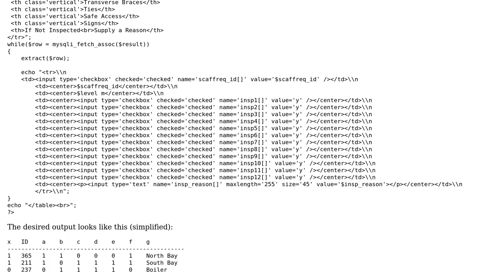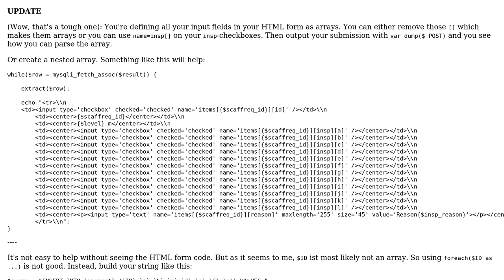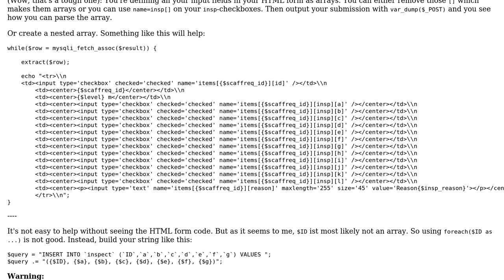Insert data using multidimensional array from multiple fields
With thanks & praise to God, and with thanks to the many people who have made this project possible! | Content (except music & images) licensed under CC BY-SA | Music | Images & others | With thanks to user JJ Morgan user Gottlieb Notschnabel and the Stack Exchange Network Trademarks are property of their respective owners. You are responsible for your own actions.